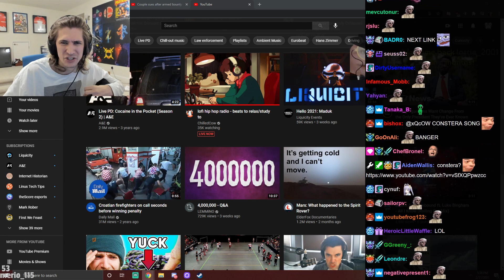xQc Reacts to Arab 2 wheelin